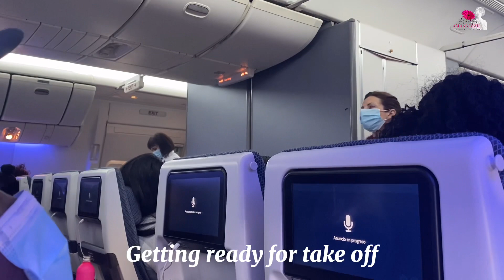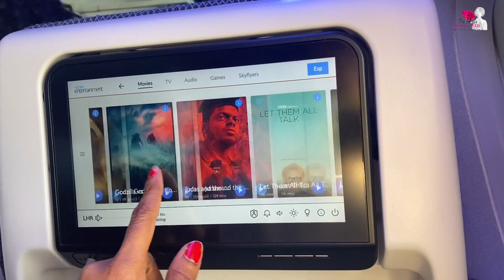TRAVELLING TO GHANA ALONE | Inspired By Amoanimah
It’s been a minute since I came on here…..yes I was away for a while and you guessed right I traveled to ghana . Join me on this exciting journey.

*Youtube:  @Inspired By AMOANIMAH ​

*Snapchat: Add me on Snapchat! Username: amoanimah

You're a STAR for reading to this point. Remember you can do all things through Christ who gives you strength. Philippians 4:13
Many Blessings
AMOANIMAH